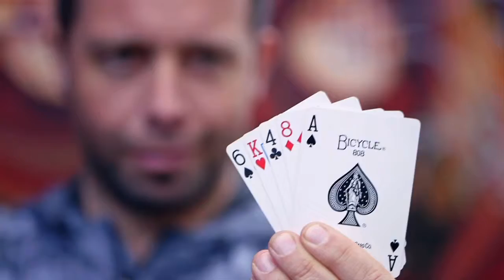The Deceptionist Magician for Hire – Magician & Illusionist - London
What is this act all about?

A talented performer based in the UK, our magician ‘The Deceptionist’ an expert illusionist that you’ve probably never heard of. Offering his close-up entertainment services to clients across the country; the deceptionist can create an amazing atmosphere at weddings, corporate events, street functions and more.

- Julia Charles Event Management